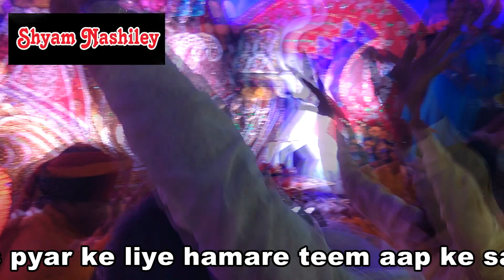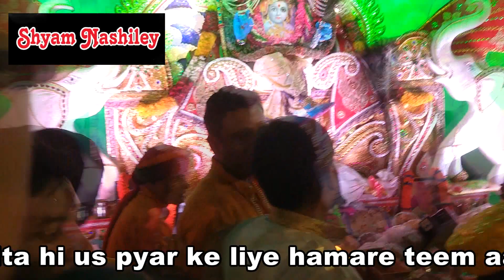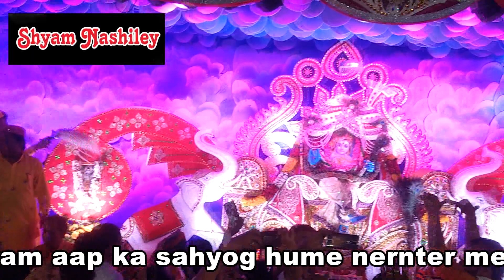SHYAM nashy me jhoomte prami esa premi aaj tak nahi dakhe hongi ( shyam nashiley )sanjay mittal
shree shyam mitra parivar  gwalior ke tratey varsh utsav me shyam nashi me jhoomte hui shyam nashiley